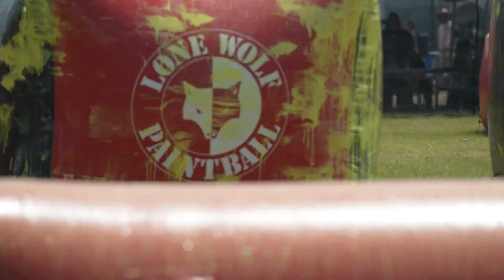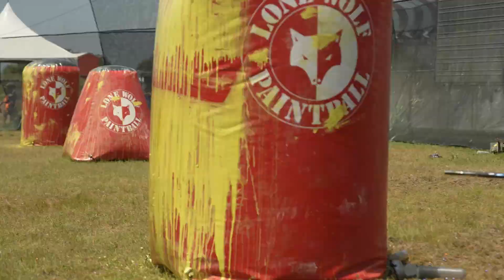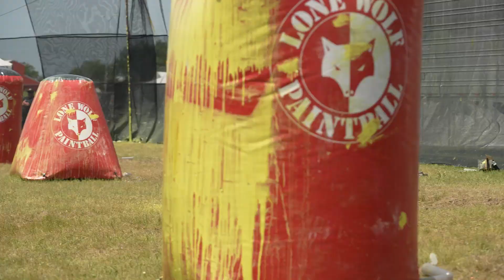Blastcamp vs East Coast Effect || NXL Texas Semi-Pro Raw Footage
Blastcamp (1-0) match up against East Coast Effect (0-1) on Friday at the NXL Lone Star Event.